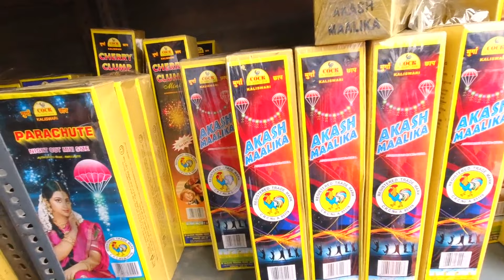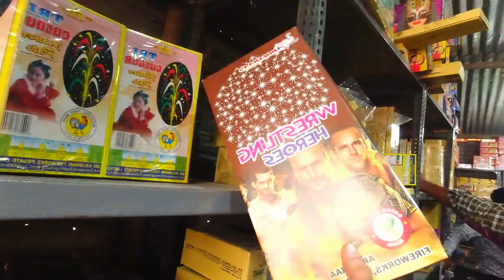Ludhiana Patakha Market (पटाखा बाजार) 2020 DIwali pe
In this video i have shown you the patakha market in ludhiana which is the biggest ptakha market in ludhiana.